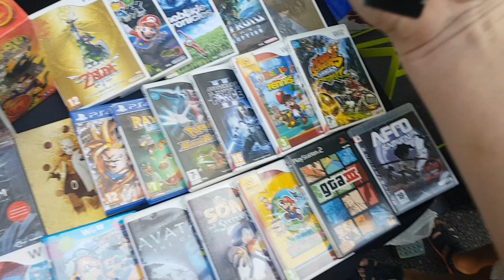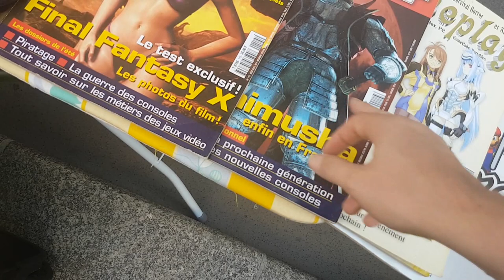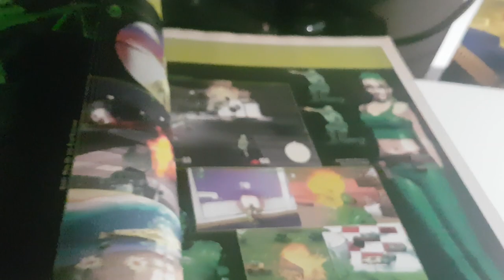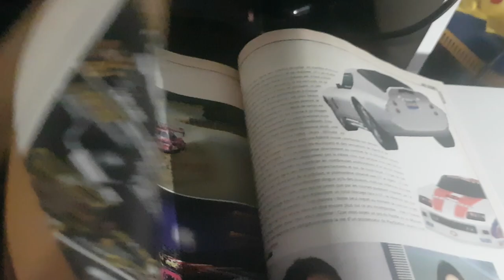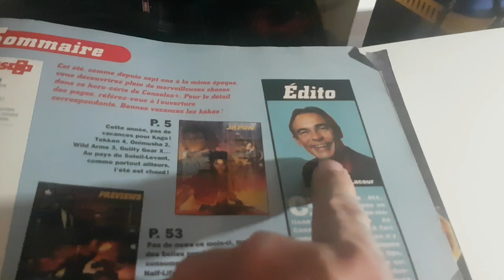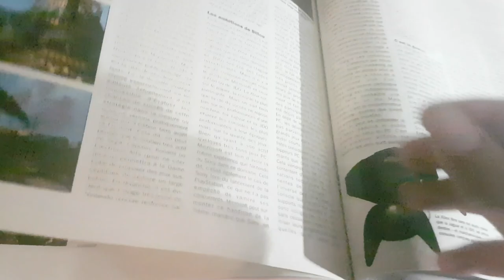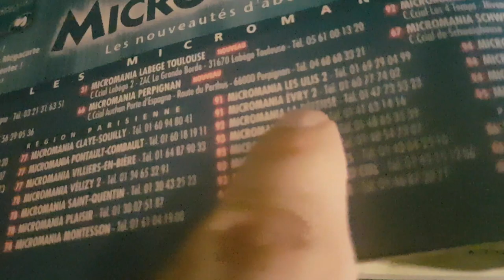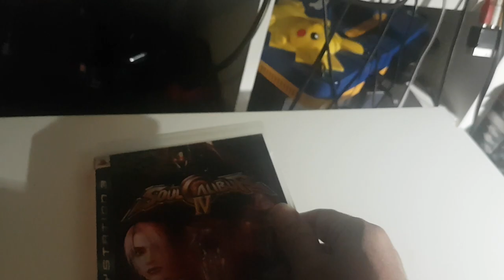Vide Grenier Live du 27/08/22 Du Pokemon Or en boite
MES RESAUX
Le céréale gamer